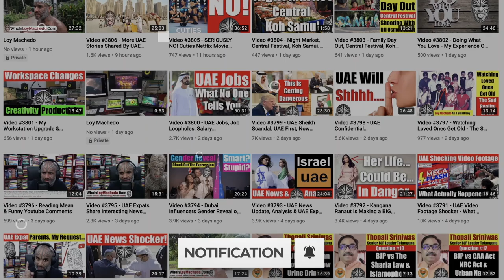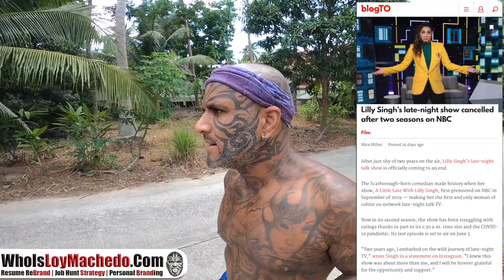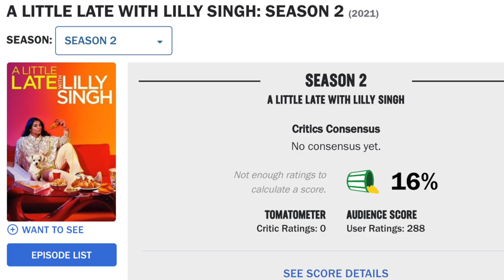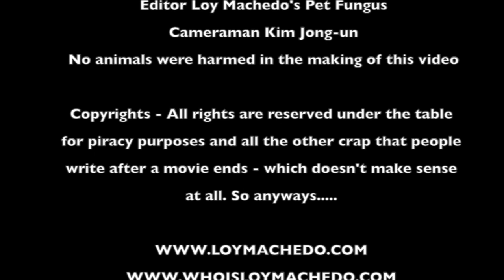The Sad Decline Of Lilly Singh - Video 4581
NEWS LINKS
WIKIPEDIA - Lilly Singh
Lilly Saini Singh (born September 26, 1988) is an Indo-Canadian comedian, talk show host, YouTuber and actress who formerly appeared under the pseudonym Superwoman (stylized iiSuperwomanii), her long-time YouTube username. Born and raised in Scarborough, Ontario, Singh began making YouTube videos in 2010. In 2016, She was included in Forbes list of world's highest paid YouTubers ranking at number third, earning a reported $7.5 million.
 By 2017, she was ranked tenth on the Forbes list of the world's highest paid YouTube stars, earning a reported $10.5 million; as of September 2019 she has 14.9 million subscribers and over three billion video views.
Singh has been featured in the annual YouTube Rewind every year since 2014 (except for 2019).
Forbes named her one of the 40 most powerful people in comedy in 2019. She has received an MTV Fandom Award, four Streamy Awards, two Teen Choice Awards, and a People's Choice Award.

BLOGTO
Lilly Singh's Late Night Show Cancelled After 2 Seasons On NBC

‘A Little Late With Lilly Singh’ To End On NBC
NBC’s extremely late-night forays are coming to a close with the end of A Little Late With Lilly Singh. The move is a blow to the diversity of late-night television as Singh is the only woman hosting a show on a broadcast network, but it is unsurprising given the ratings attached to a show that airs so late. The final episode will air on Thursday June 3.
TO JOIN MY PRIVATE FACEBOOK GROUP

loymachedo shares
The Sad Decline Of Lilly Singh
Video 4581